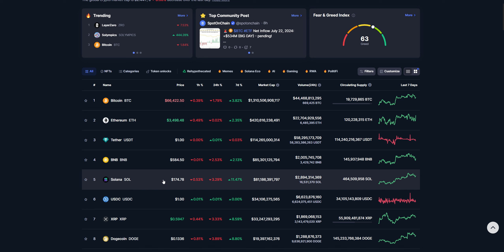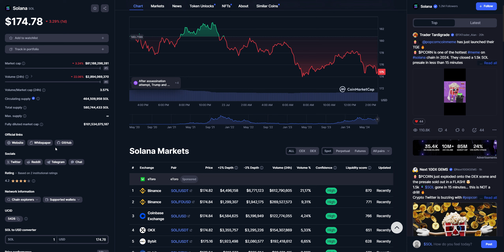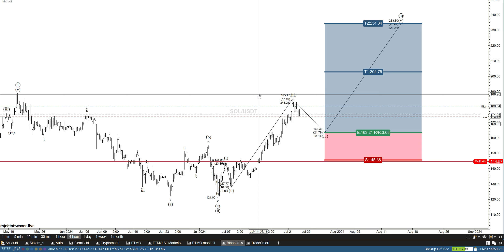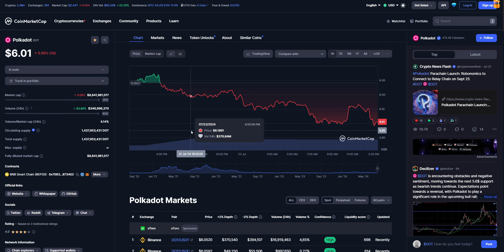Maximiere Gewinne mit Solana - Den Markt mit Elliott Wellen meistern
🚀💰Michael Meyenberg beleuchtet die faszinierende Welt im Kryptomarkt
In diesem Video erfahren Sie:
🚀Wie Solana einen Anstieg von 0,10Cent auf 259 Dollar geschafft hat
📊 Warum man ein gutes CRV benötigt
📊 Wie die Elliott Wellen Theorie Tradern helfen kann
🆓 Kostenlose Testphase für die Community
👇 Entdecken Sie unsere exklusiven Trading-Signale: